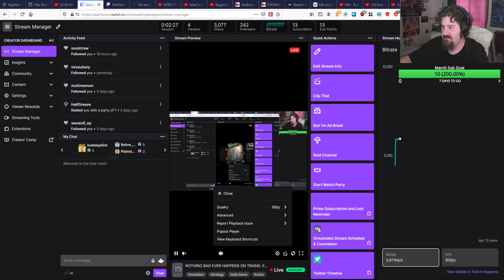NOTHING BAD EVER HAPPENS ON TRAINS. EVER | Library of Ruina | !discord